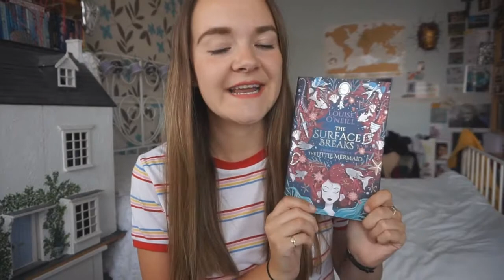The Surface Breaks | Book Review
I hope you guys enjoy this review. Let me know if you have read this or any of Louise O'Neill's books!